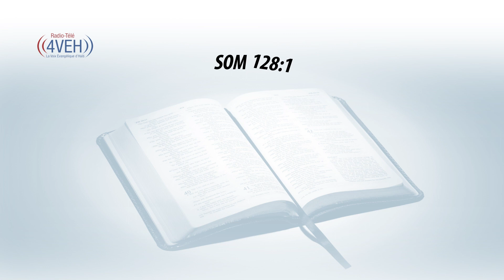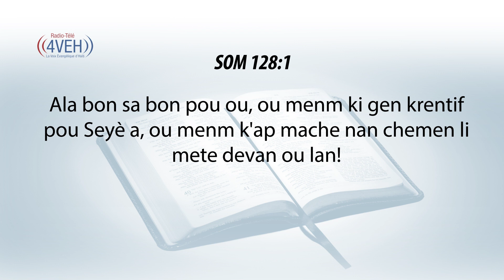Aprann Yon Vèsè Nan Pawòl Bondye a Chak Jou Avèk Radyo Tele 4VEH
SÒM 128:1
Se yon chante pou yo chante lè y'ap moute lavil Jerizalèm. Ala bon sa bon pou ou, ou menm ki gen krentif pou Seyè a, ou menm k'ap mache nan chemen li mete devan ou lan!

Pasaj Pou Dimanch 17 Septanm
JOWÈL Chapit  1-3